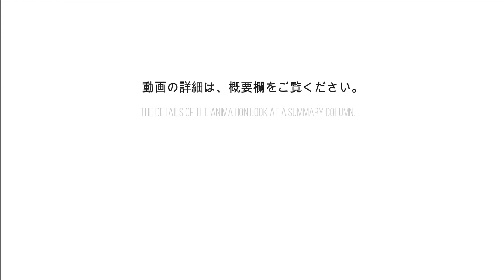首都高ドライブ 2021年5月2日 Metropolitan Highway Drive, May 2, 2021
首都高C2西池袋IC→東名高速道路東名川崎ICまでの様子です。
The Nishi-Ikebukuro Interchange on the Metropolitan Expressway Central Circular Route to the Tomei Kawasaki Interchange on the Tomei Expressway.